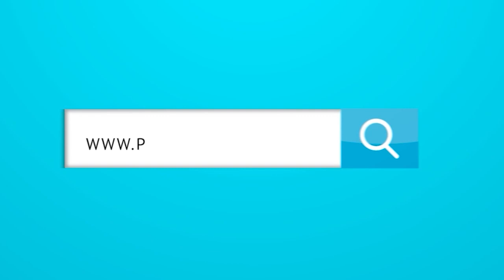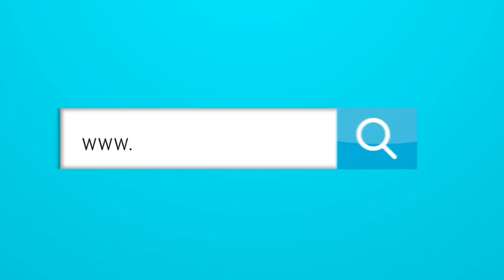Junior es un club sin alma.